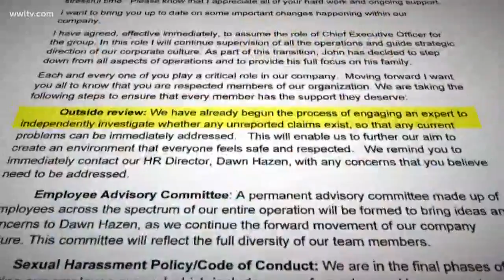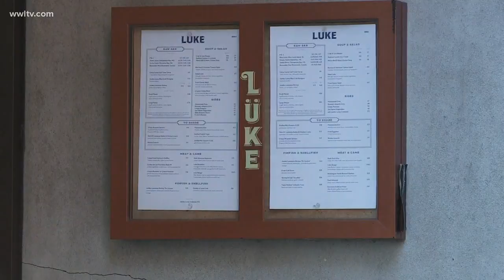Chef John Besh steps down from his restaurant group amid allegations of sexual harassment